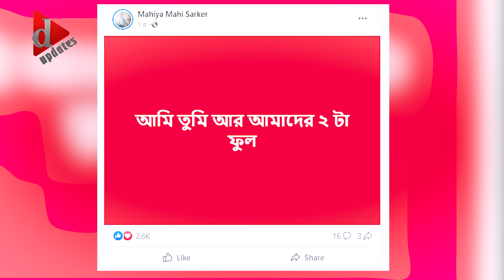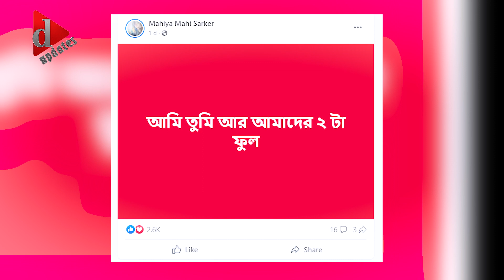আবার মা হচ্ছেন মাহিয়া মাহি | D Updates | Bangla News Today